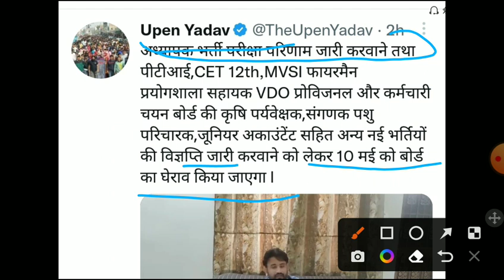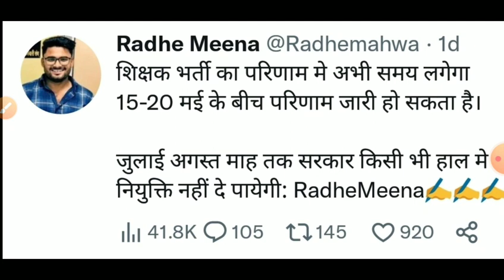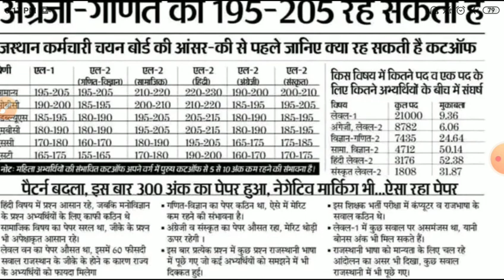reet result 2023/reet mains Cut-off 2023/Reet answerkey 23/reet latest news/reet leval1,2cutoff 2023